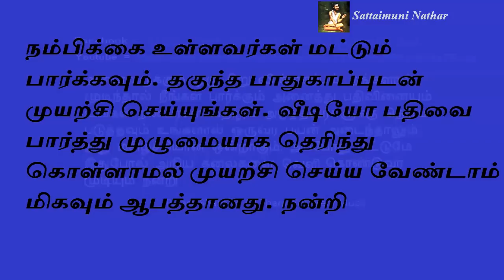மகாஅவதார் பாபாஜி வரலாறு|mahavatar babaji history in tamil|mahavatar babaji miracles tamil|aanmeegam